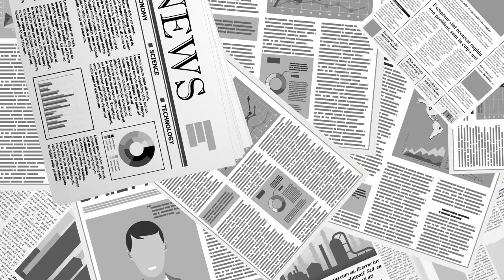박주현 변호사 / 선거소송 분석 [공병호TV]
Bitcoin : 3MTW849AkP2ftLeSK2teZHMmzLu7Z83s9U